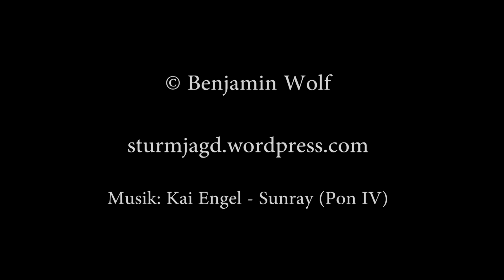24.06.2016 - Superzelle mit Großhagel bei Rottenburg am Neckar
Am Abend des 26.06.16 bildete sich in der Region Horb am Neckar ein Superzellengewitter, das im weiteren Verlauf den Neckar entlang zog und mit Großhagel bis über 8 cm Durchmesser vor allem bei Rottenburg am Neckar (Weiler, Dettingen, Hemmendorf) schwere Schäden verursachte.